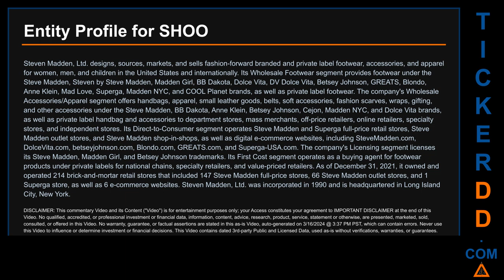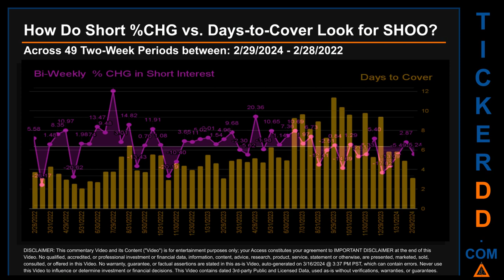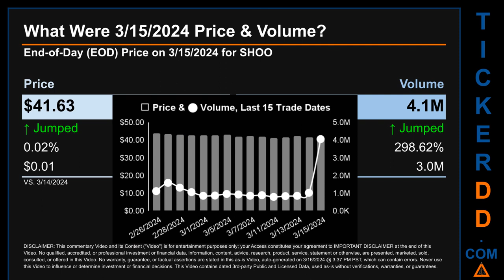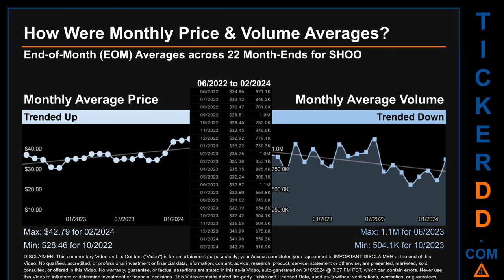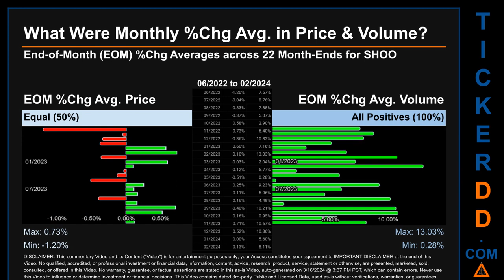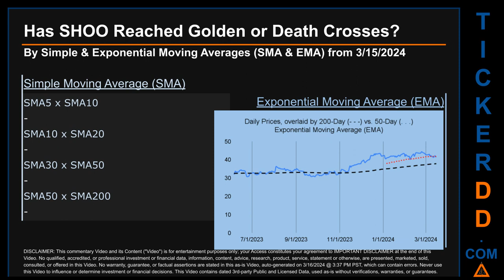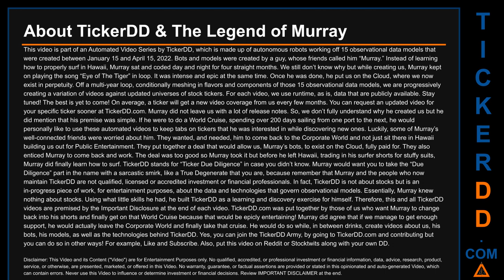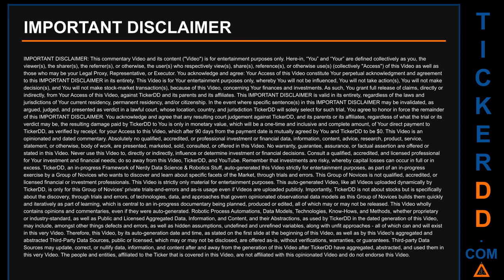What is Short Interest for SHOO SHOO Price SHOO Volume Analysis Latest News for $SHOO